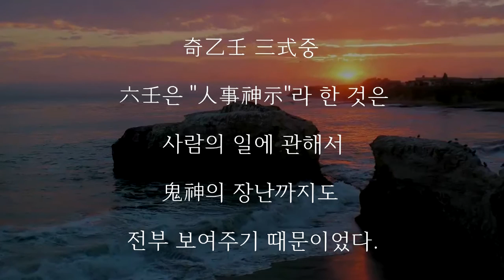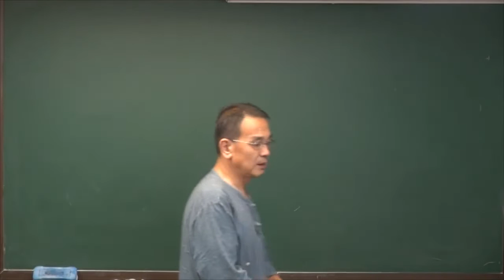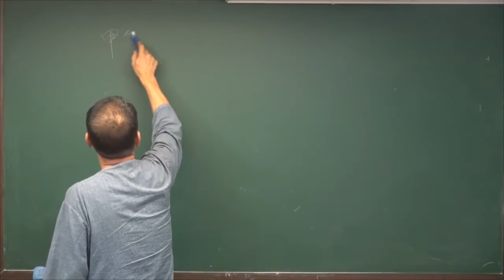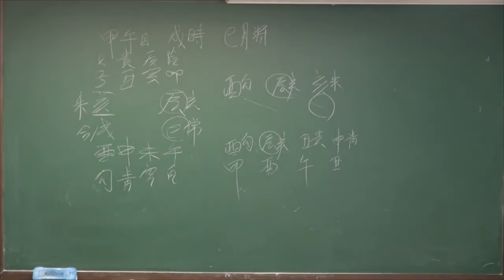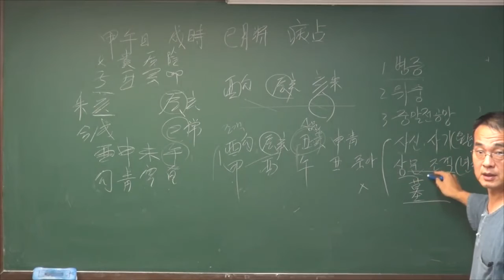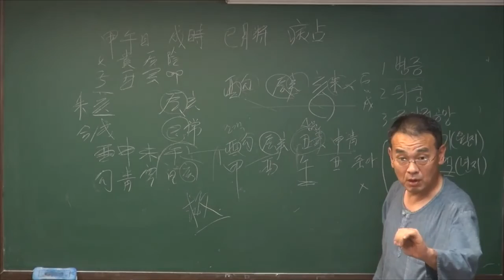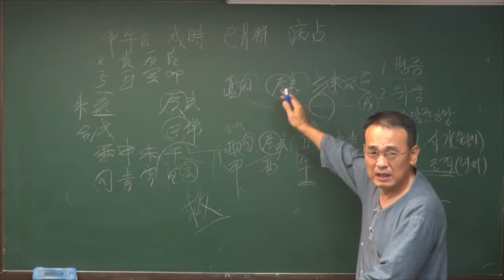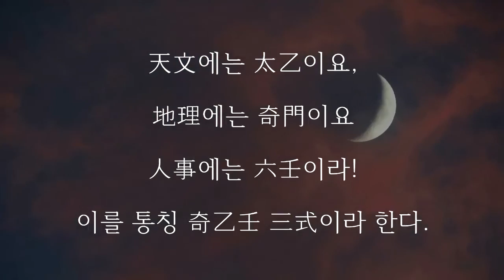생사는 하늘의 뜻이고 천기는 변하기전에 징조를 보여준다. (조태운교수)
육임을 "人事神示" 라 했던 것은 "사람의 일에서 귀신까지 보여주기 때문" 이었다. 사주명리에 부족한 부분을 육임으로서 채울 수 있기에 "육임과 사주를 알면 양날개를 달고간다."고 하였다. 동양의 상수역, 술수학에서 가장 오래되며 적중률이 높은 육임을 접할수 있다.